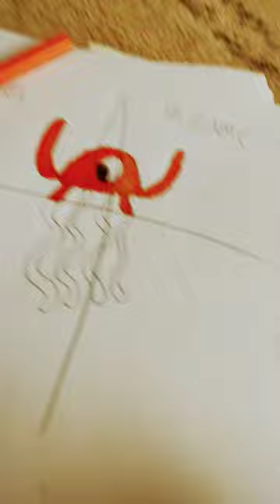April 21, 2023